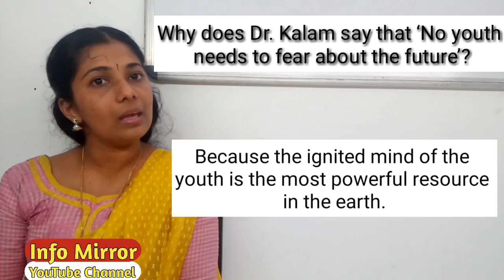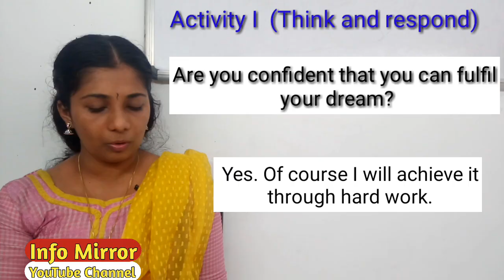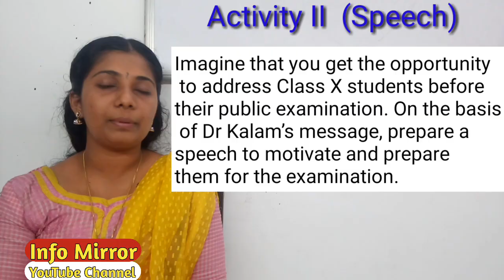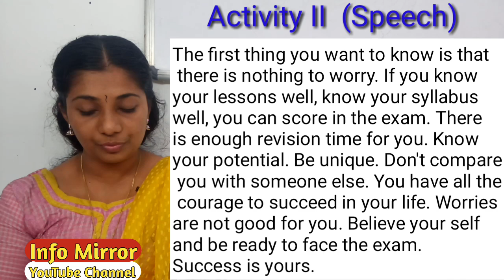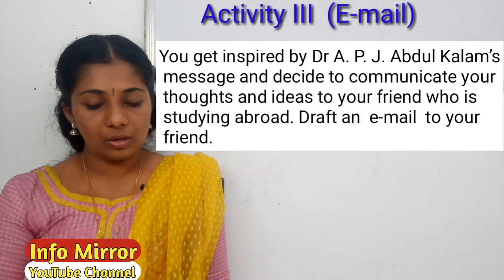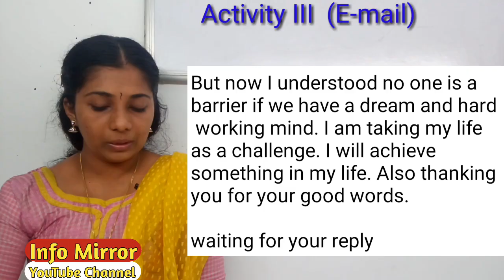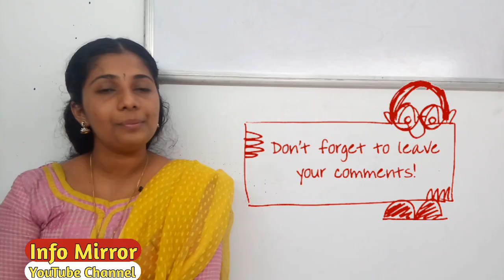I Will Fly | Solved Textual Questions and Activities | Plus One | Kerala Syllabus